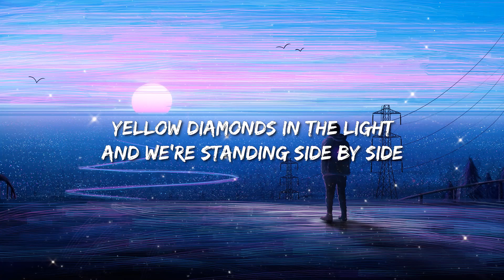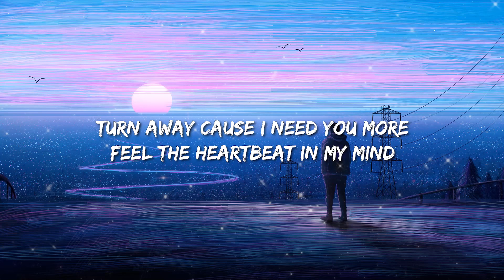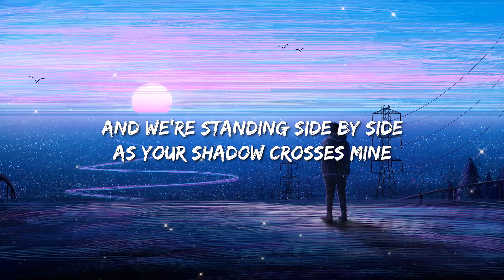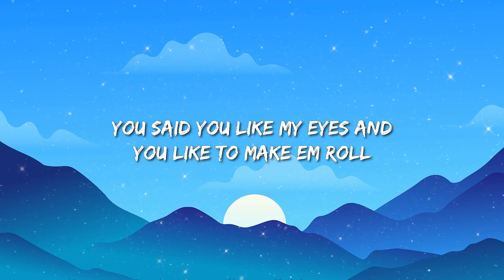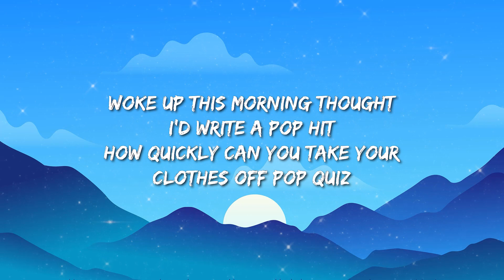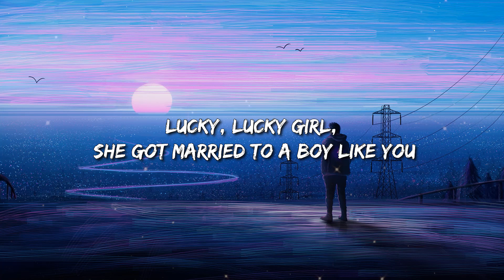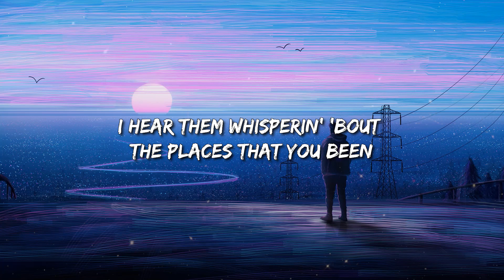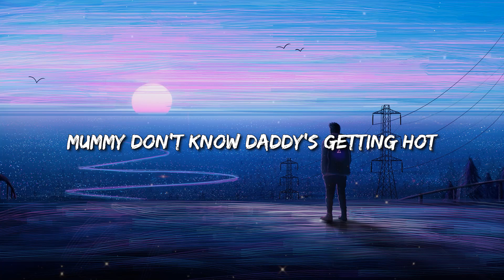Rihanna - We Found Love (Lyrics) | Sabrina Carpenter - Nonsense / Sam Smith - Unholy || Mix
Rihanna - We Found Love (Lyrics)

Rihanna - We Found Love (Lyrics) ft. Calvin Harris